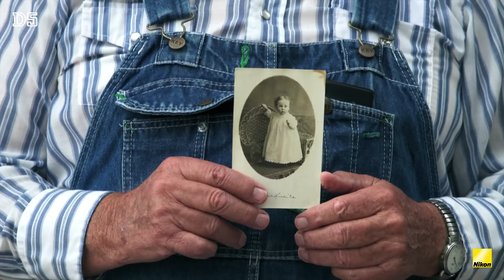Nikon D5: 4K UHD video recording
The new Nikon D5 is the first DSLR to record high-definition 4K/UHD movies in-camera, offering true movie making flexibility.